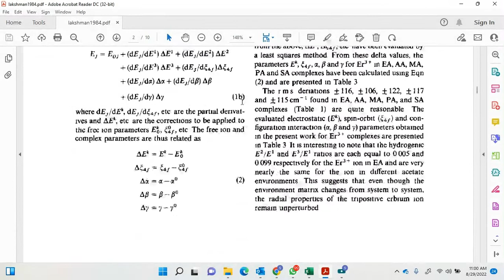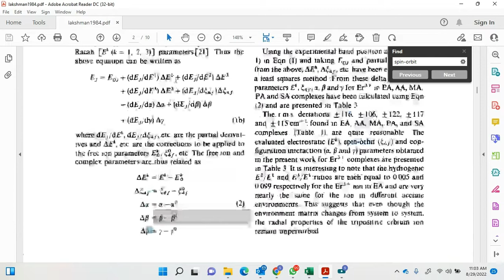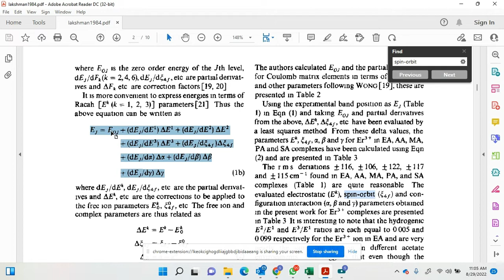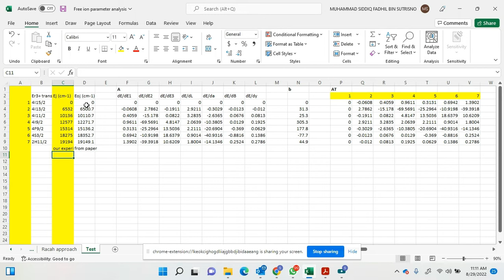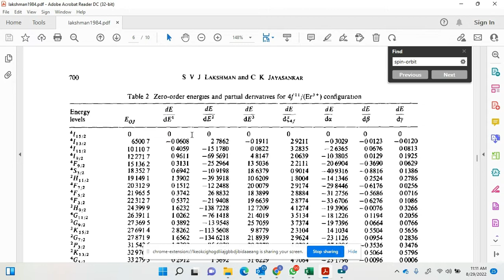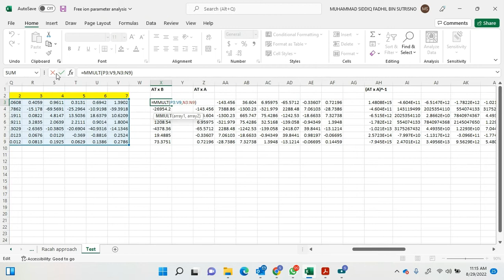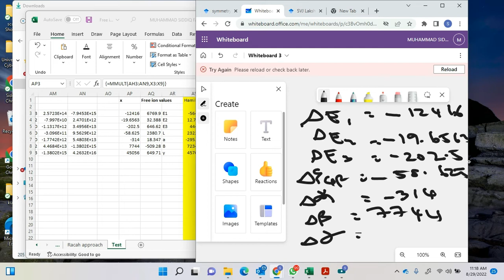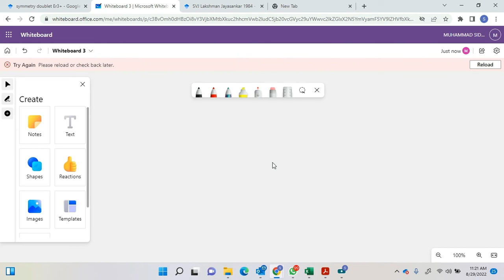Finding Racah and Free ion parameters in Hamiltonian expression using Least square method with Excel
Credit to:
Lakshman, S. V. J., & Jayasankar, C. K. (1984). Optical absorption spectra of the tripositive erbium ion in certain acetate complexes. Spectrochimica Acta Part A: Molecular Spectroscopy, 40(8), 695-704.